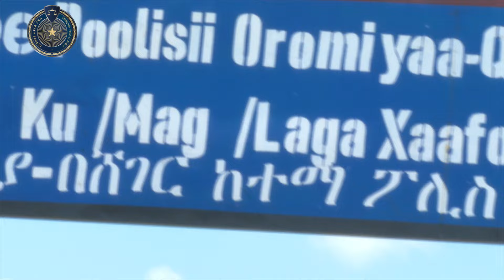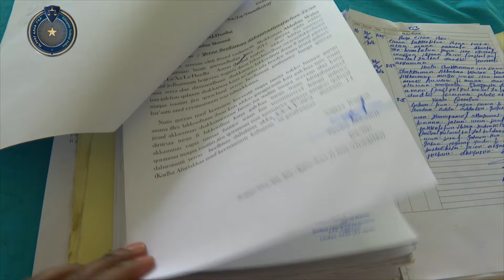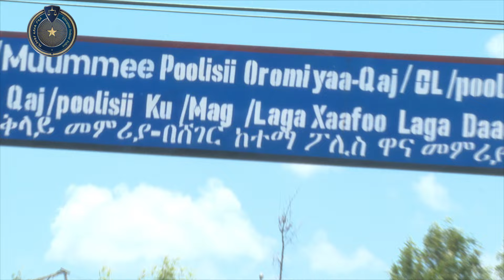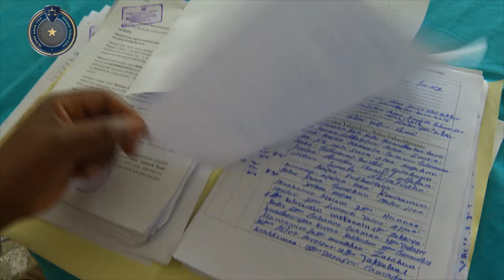ህገ ወጥ ቆጣሪ ለጣፊው ተፈረደበት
የኢትዮጵያ ፌዴራል ፖሊስ ተልዕኮ
ወንጀልን አስቀድሞ መከላከል እንዲሁም ተፈፅሞ ሲገኝ መመርመር የሚያስችል ሙያዊ ብቃት ያለው የፖሊስ ተቋምን በመገንባት በሀገሪቱ ሰላምን፣ደህንነትን እና የህግ የበላይነትን ማረጋገጥ ነው፡፡

የኢትዮጵያ ፌዴራል ፖሊስ ራዕይ
ለ2022 በአፍሪካ ባሉ ምርጥ አምስት የፖሊስ ተቋማት ውስጥ የሚመደብ፤ሙያዊ ብቃትን ያረጋገጠ፤አካታች እና በህዝብ ታማኝ የሆነ ዘመናዊ የፖሊስ አገልግሎት ተፈጥሮ ማየት

የኢትዮጵያ ፌዴራል ፖሊስ ዕሴቶች
ሙያዊ ብቃት
ሙሉዕነት
ብዛህነትን ማክበር
ሰብዓዊ መብት ማክበር

መሪ ቃል
በጀግንነት መጠበቅ፤በሰብዓዊነት ማገልገል!